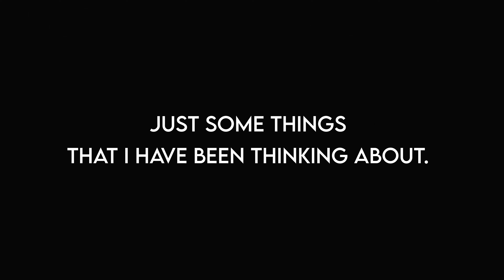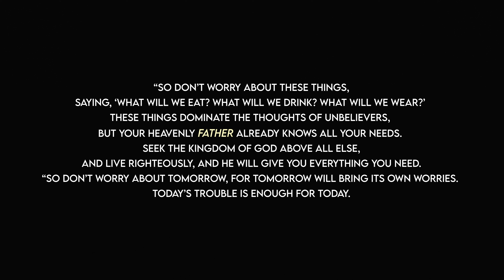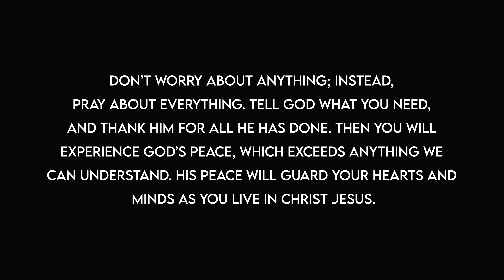God’s Time - Journal Entries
I am starting this new series called Journal Entries. I want to get better at writing and speaking alongside my video work. This just seems like a great way to combine the two! I hope you guys enjoyed it, even if you don't follow Jesus. I hope there was something you got out of this or something to inspire you!

I would love to hear what you want to see!